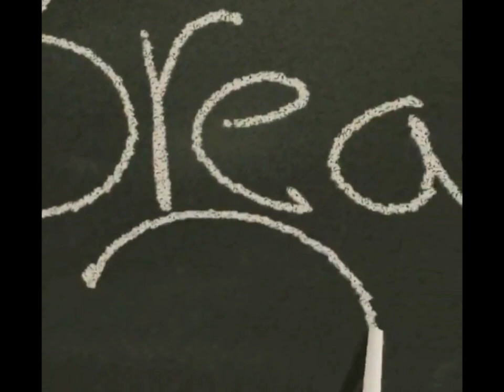All The "Get Stick Bug Lol" Memes I Could Find